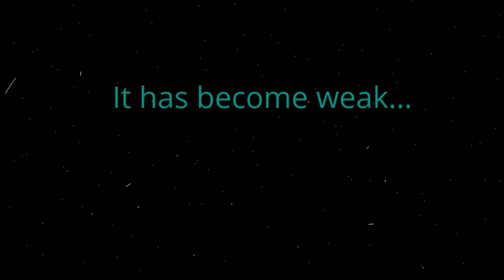The Gathering Prologue (A Lego Star Wars Stop Motion)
The Empire Crumbles after Endor and crime arises in its place. The Gathering, an elite organisation of skilled thieves plan to rob the Empire of supplies on Vodari and hope to make an easy escape. But will Imperial forces be too much for them, and will they sucseed in their mission?